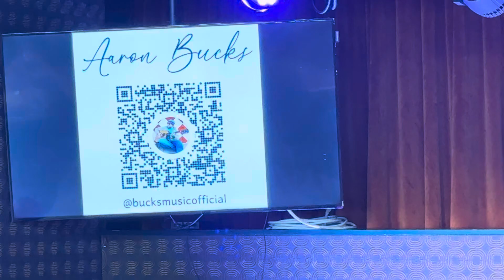Aaron Bucks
Give Me One Reason